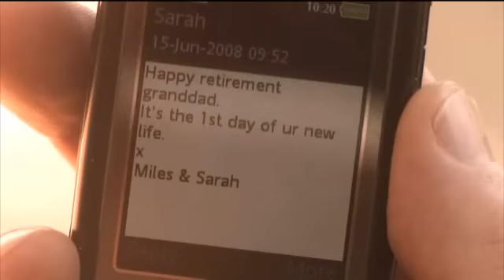The First Day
Dark comedy. 2:30min
Starring Shirley Hafey & Robert Rowe
Shot, lit and directed by Flemming Jetmar